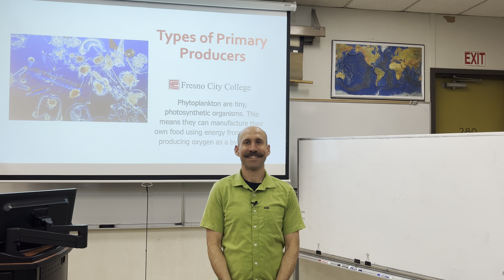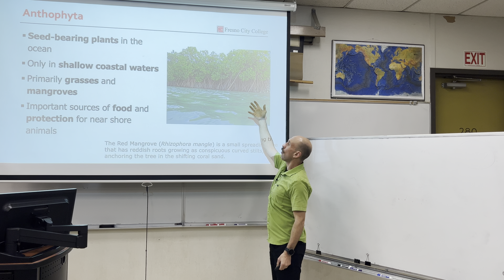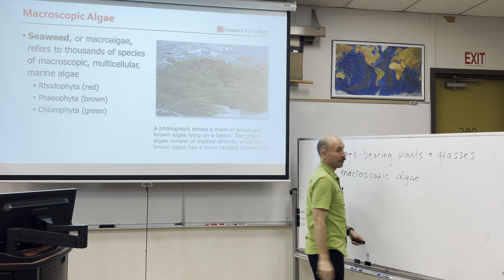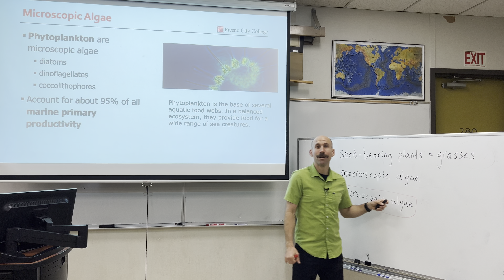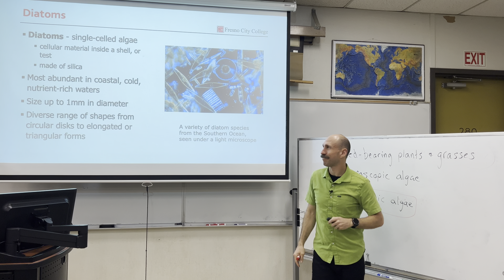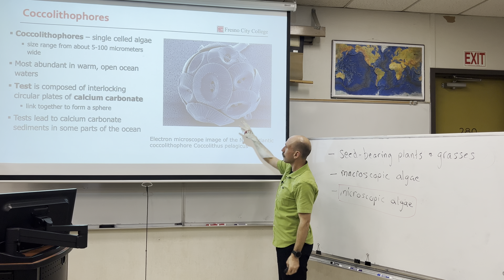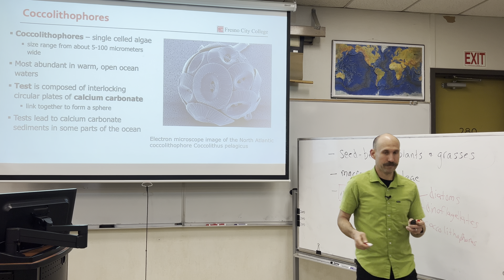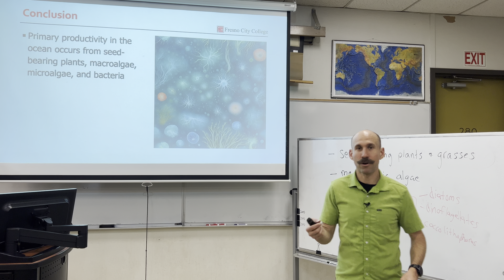Types of Primary Productivity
Types of photosynthetic marine organisms include seed-bearing plants, seaweed, phytoplankton, and picoplankton.

Objective: Discuss various types of primary producers that live in the marine environment

Produced for Fresno City College